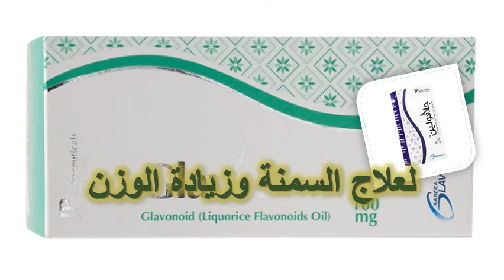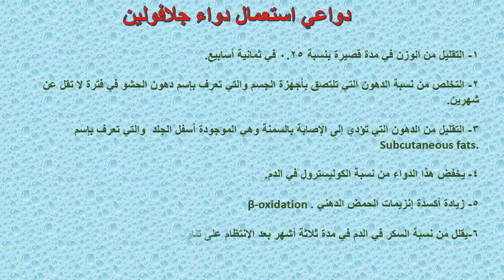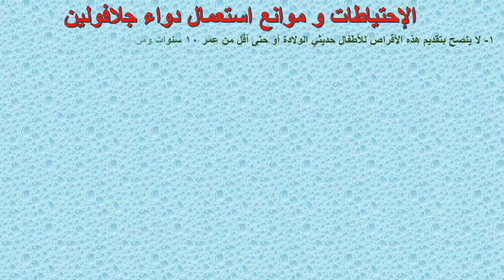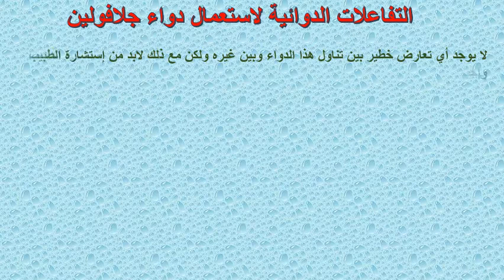جلافولين لعلاج السمنة وزيادة الوزن Glavolean دواعى الاستخدام والاثار الجانبية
جلافولين كبسولات يحتوي على مادة فعالة تعرف باسم جلافونويد وهو دواء يساعد في تنحيف الجسم لمن يعانون من السمنة أو زيادة في الوزن ويعتبر من المكملات الغذائية التي تسرع من عملية حرق الدهون